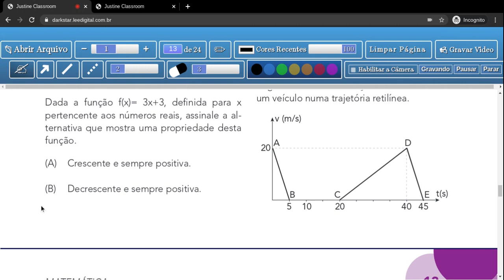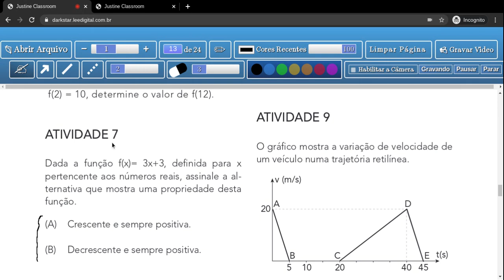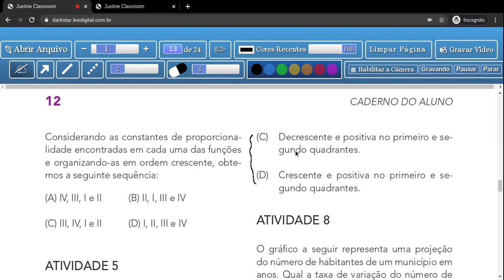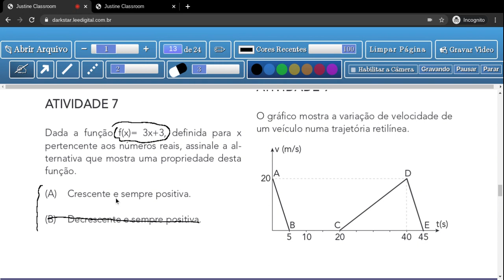Tema2:Funções - Aula 7